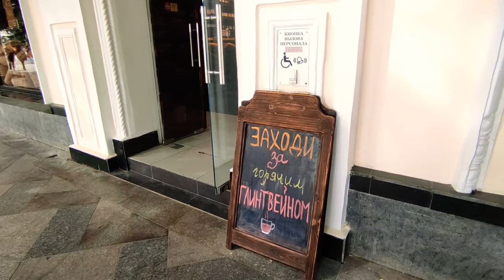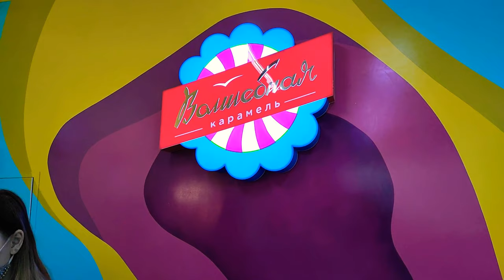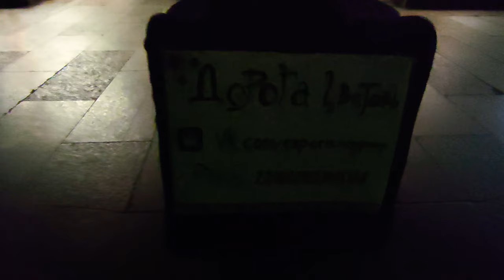13 марта 2021 Ялта.Прощание с Масленицей,ярмарка,магазин "Волшебная карамель" на Пушкинском бульваре